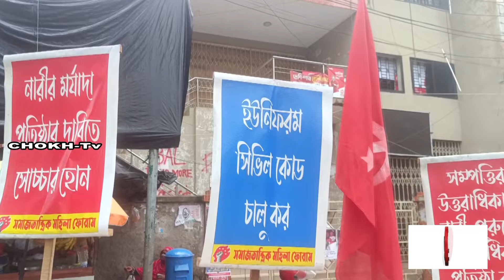ইয়াসমিন ট্রাজিডিতে কি হলো ঝিনাইদহে ? Yasmin tragedy in Jhenaidah | Jheneda Chokh | ঝিনেদা চোখ